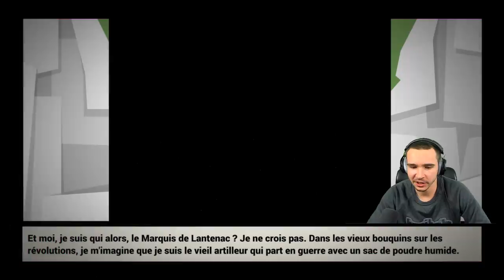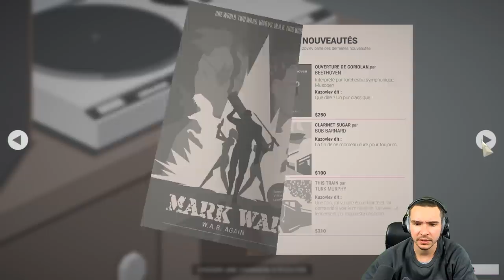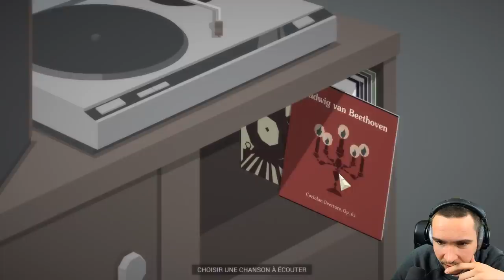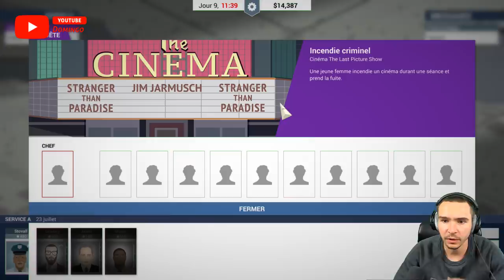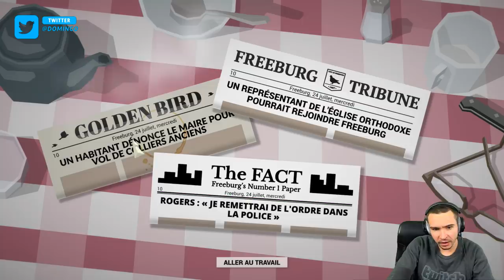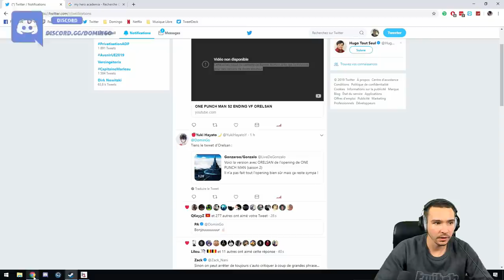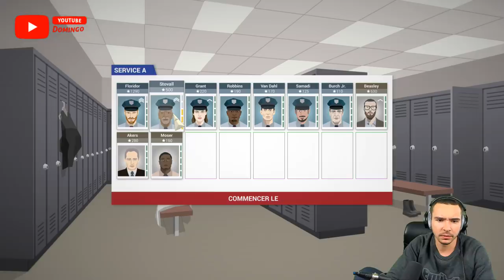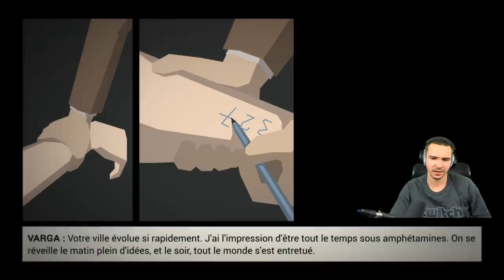De GROS PROBLÈMES avec la MAFIA ! ► This Is the Police Ep. #2